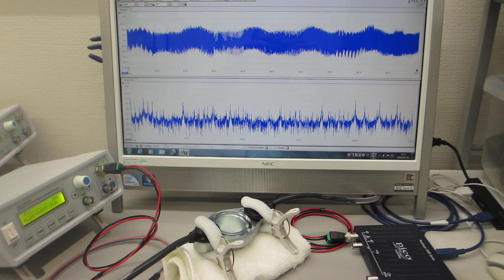超音波の伝搬特性（非線形特性、応答特性、ゆらぎの特性、相互作用）